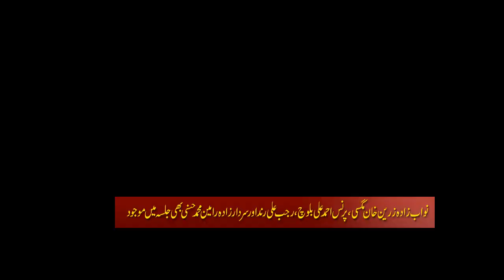Jam kamal khan ka hub Jalse Se khitab